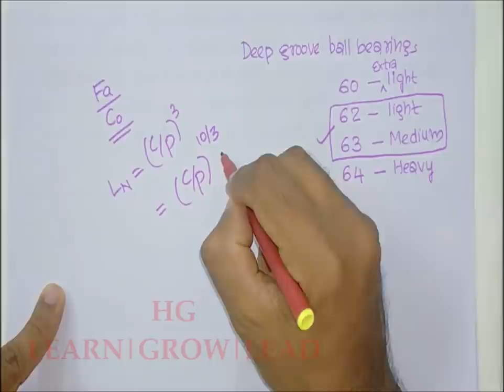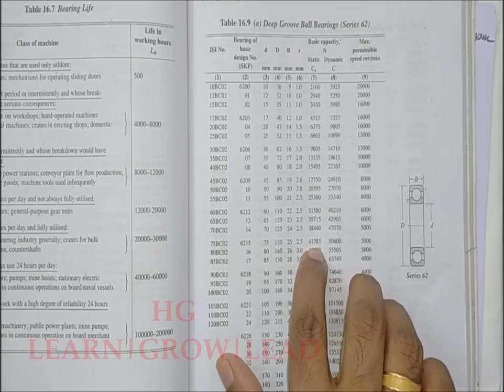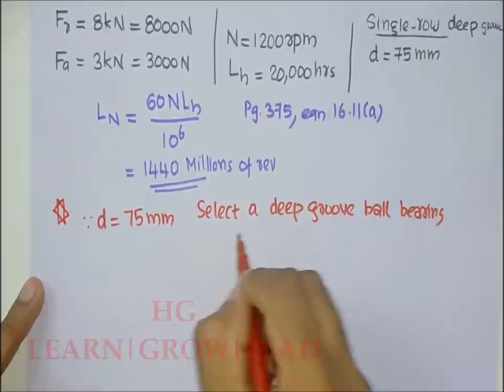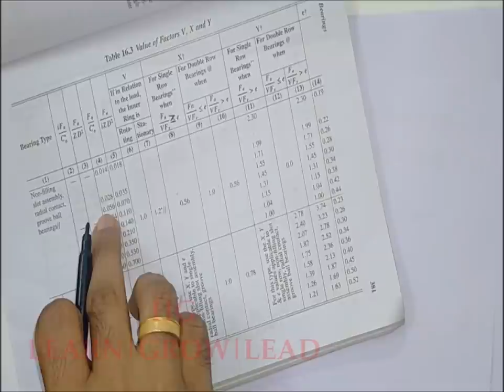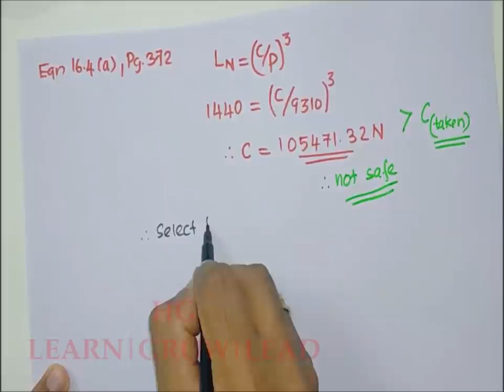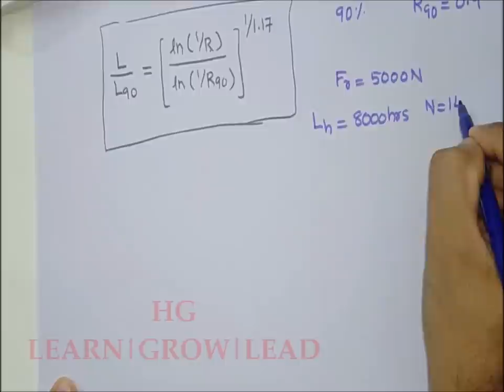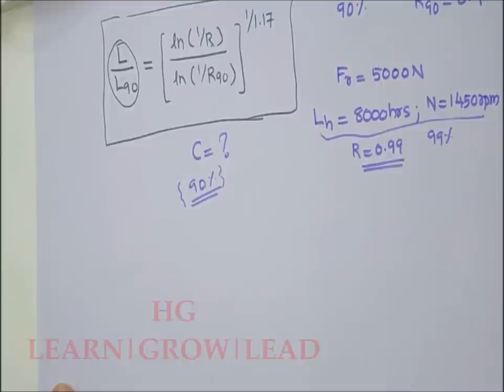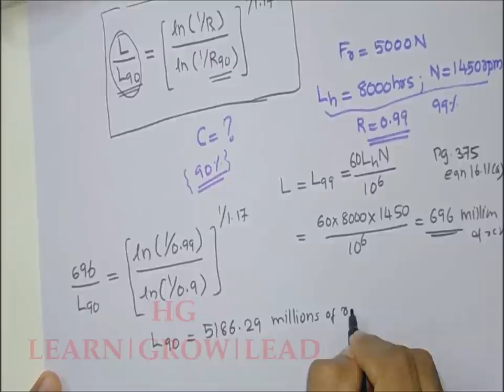ME 402: DESIGN OF MACHINE ELEMENTS-II (DME 2)_MOD 2_LECTURE 2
Design of Rolling Contact Bearings_Selection of a Roller Bearing_Reliability of bearings

DataBook:- Design Data Hand Book- K Mahadevan

Previous Lecture 👇:

1. (Design of Rolling Contact Bearings_Selection of a Roller Bearing)